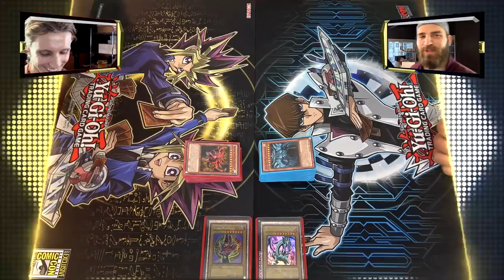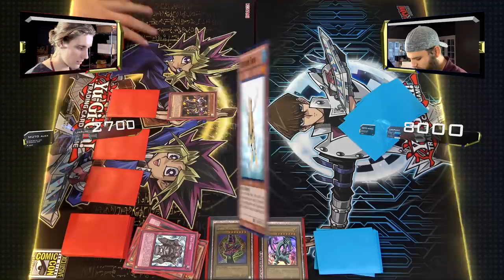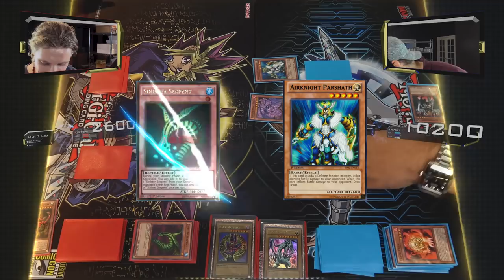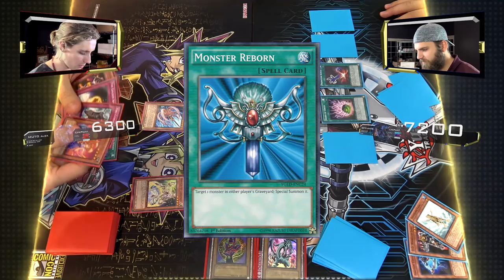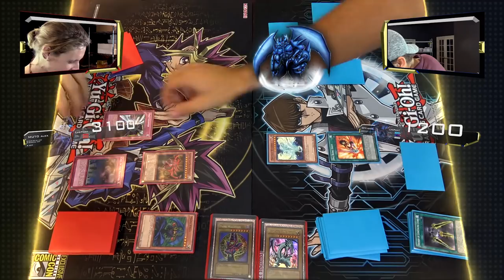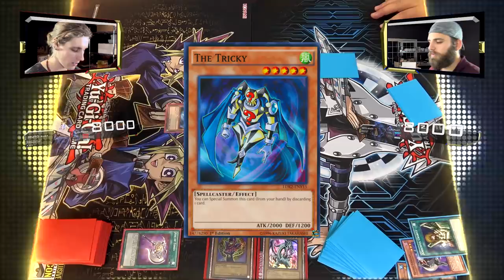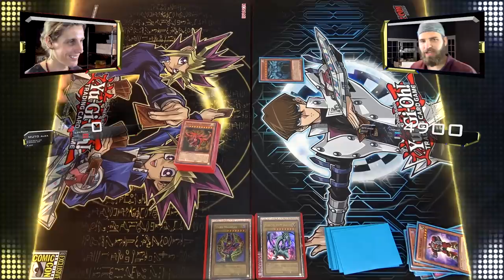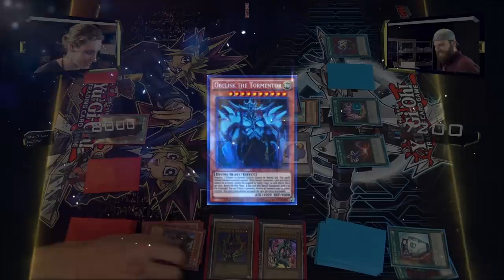YuGiOh Duels of Destiny | WAR of the GODS | Slifer vs Obelisk